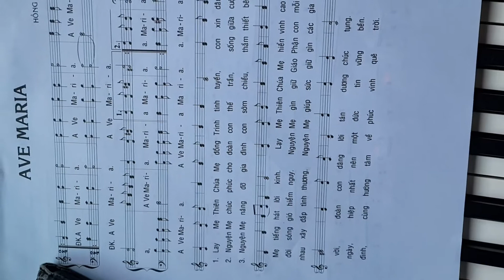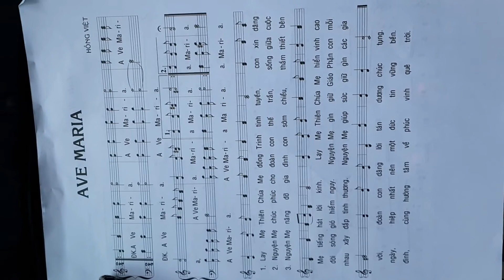Ave Maria. St : Hồng Viêt. bè nam